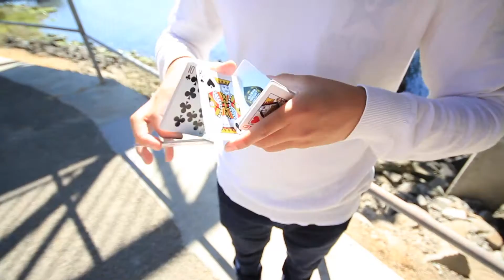Glamor Nugget | David Xu | Cardistry